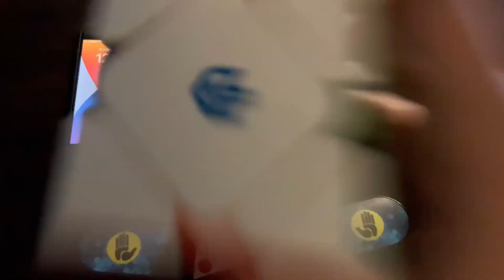2022 VS 2023 | Which Year Am I Faster?